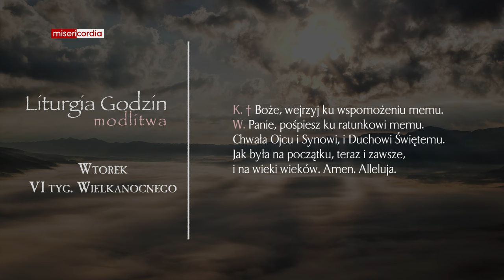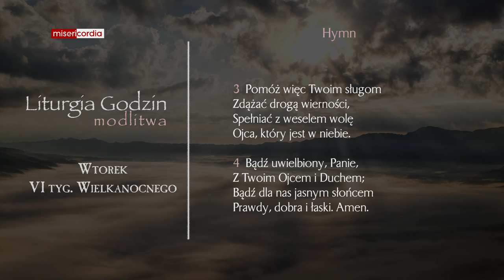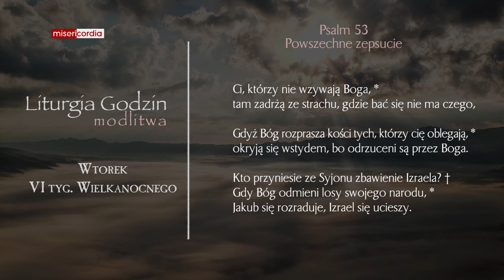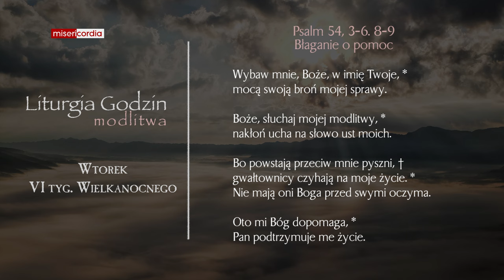Liturgia Godzin | Modlitwa Południowa | Wtorek, VI tyg. Wielkanocnego